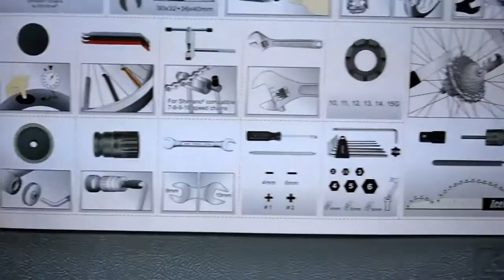Unboxing - IceToolz Pronto Bicycle Mechanic Toolkit [82A5]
I got the "Pronto" toolkit - so I've made unboxing.

This bicycle mechanic toolkit contains 18 tools including:
- Cotterless crankarm extractor (fits all axles).
- Self-adhesive tire repair patches 'AirDam'.
- Adjustable bottom bracket cup tool
- Magnetic screwdriver with crosshead (#1 & #2) and flathead (4mm & 6mm).
- 8x10mm forged steel open-ended wrench
- 14x15mm hub & crankarm box wrench & 15mm pedal wrench.
- Adjustable chain rivet extractor (Shimano compatible).
- 6" adjustable forged steel wrench
- 3 nylon/fibreglass tire levers
- Freewheel turner (chain whip)
- 2x2.5x3x4x5x6mm hex key wrench set (4x5x6mm with ball-ended)
- 30x32x36x40mm 4-in-1 headset wrench
- 2 steel cone wrenches (13x14x15x16mm)
- 8-groove spoke wrench for 10G-15G nipples
- 1/2" adapter (for socket tools)
- 8mm hex key (for crankarm removal)
- Cassette sprocket lockring tool (Shimano type)
- Cartridge bottom bracket tool (Shimano & ISIS Drive type)

Soundtrack - "Hungarian Rhapsody No. 2 (by Liszt)" from Youtube public domain collection.